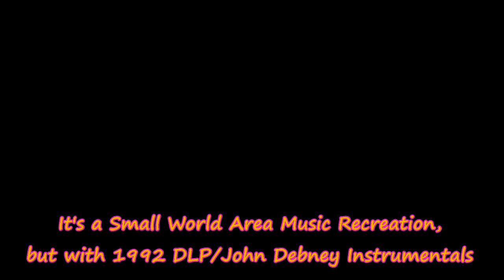It's a Small World Re-Created area music but filled w/ 1992 DLP/John Debney Instrumentals/Soundtrack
In this audio-edited video, I'd decided to re-create the Original It's a Small World area music used by most Disney parks that has their Small World attractions except Tokyo Disneyland, to fill them up with 1992 John Debney soundtrack mainly used for Disneyland Paris and Disneyland Park in California (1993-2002).

plus the fact I got inspired by the recreation of it

Here's the specific order of tracks played as originally intended for the BGM (Somehow, some track could be and sound wrong though):

0:00 Scandinavia
0:16 Netherlands (Holland Ducks and Wooden Shoes)
0:32 France
0:48 Italy (Venice)
1:04 Switzerland Bells
1:20 England (Big Ben)
1:35 Germany (German Band)
1:52 Mexico (Mexican Guitar)
2:08 Africa
2:24 Brazil (Marimba)
2:40 Spain (Spanish Flamenco)
2:56 India
3:12 Thailand
3:28 Russia (Russian Band)
3:44 China
4:00 Hawaii
4:18 Plain Area Music last 2 phases fill up

And credit to rickydoodlebug and The Disney fan cat for the inspiration of making the audio-edited video as possible.

Edited with Vegas Pro 11 with Twixtor PRO 60fps Conversion